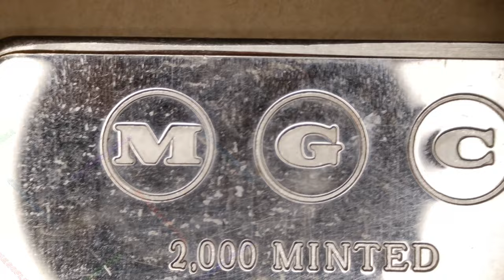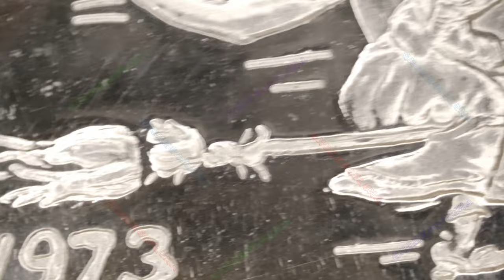🔊🔊 1973 Hallowe'en / MGC | Music Perfomed By: Foundring 🔊🔊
Year: 1973
Title: Hallowe'en / MGC
Mint: MGC
Mintage: 2000

Music: Melted Pumpkins (2001): A Baroque Novelty - by Tom Brier & Eric Marchese
Performed By: foundring